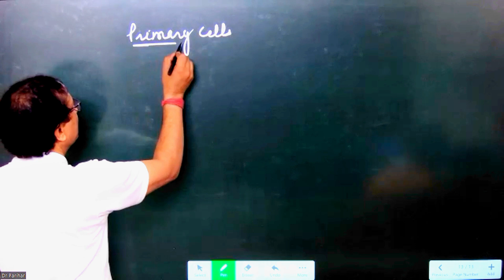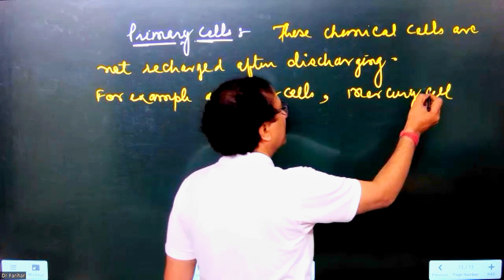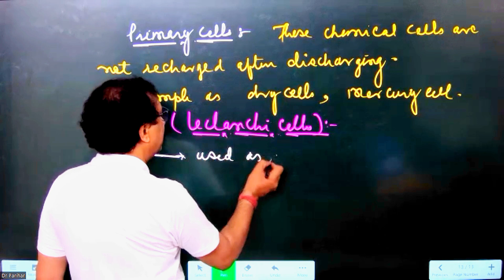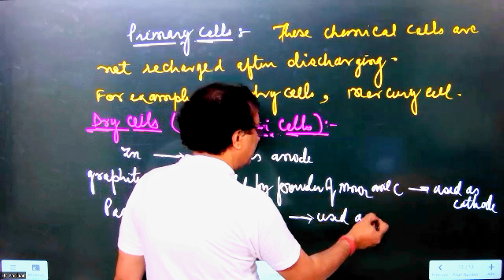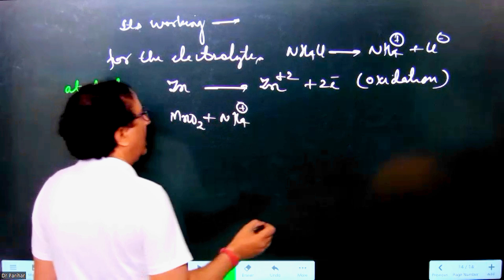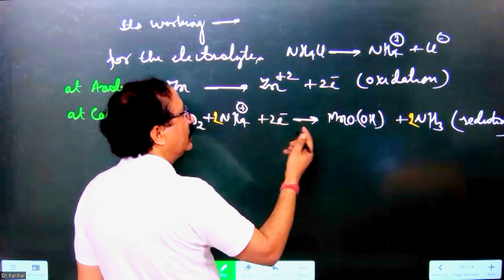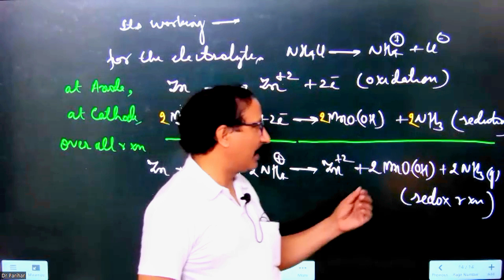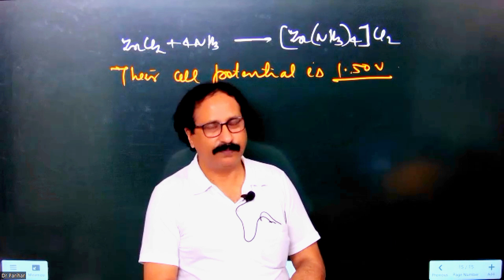ELECTROCHEMISTRY - DRY CELL || CHEMISTRY BY DR PARIHAR